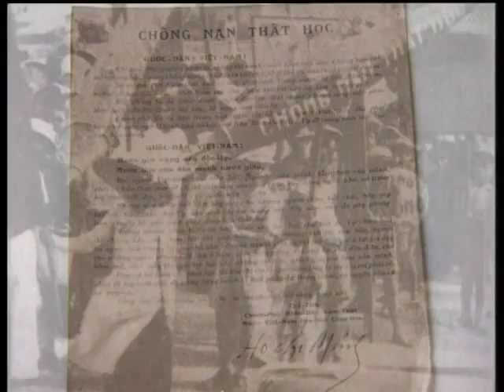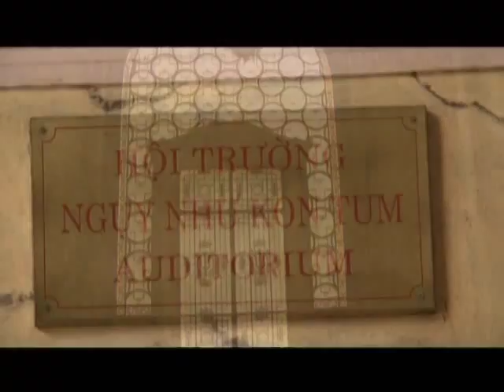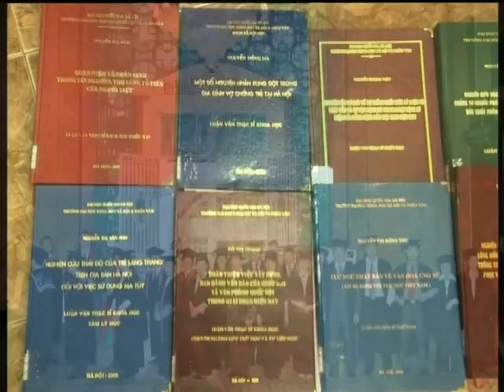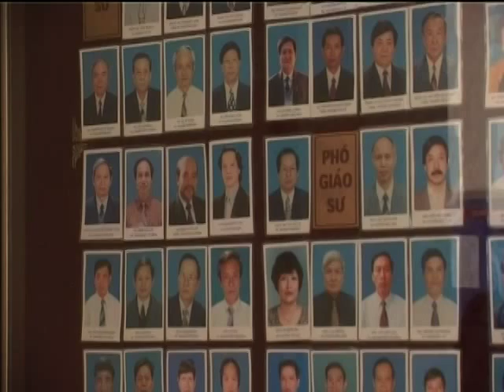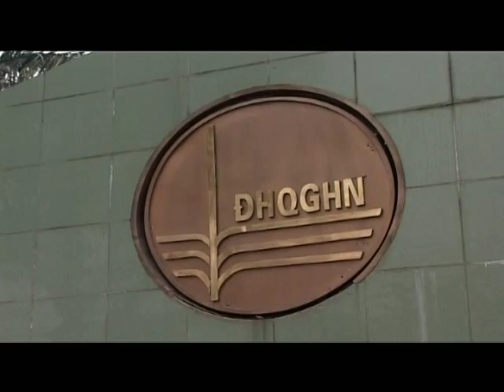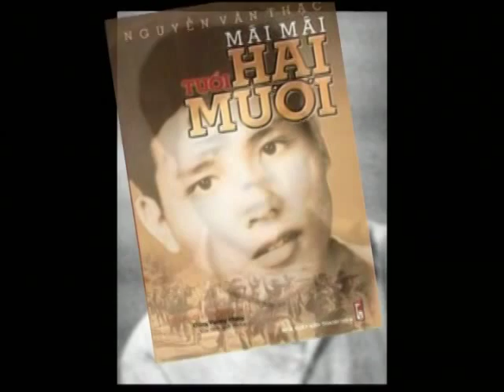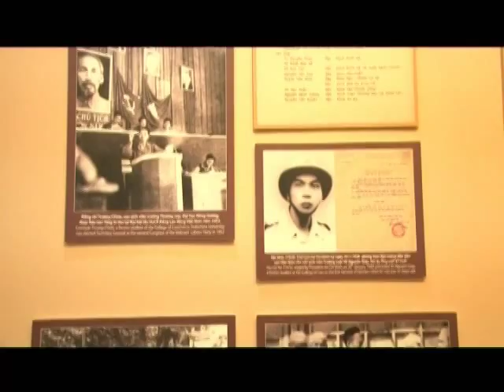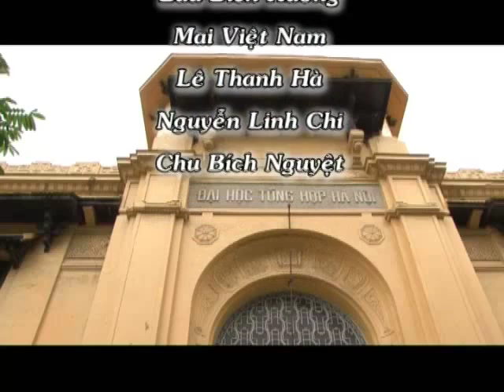Hà Nội của chúng ta - Công trình Đại học Tổng hợp Hà Nội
Trung tâm Nghiệp vụ Báo chí và Truyền thông phối hợp với Đài Phát thanh và Truyền hình Hà Nội thực hiện. Sản xuất tháng 05/2014